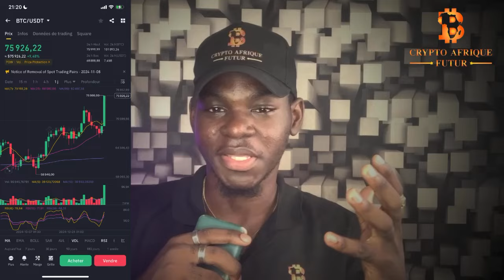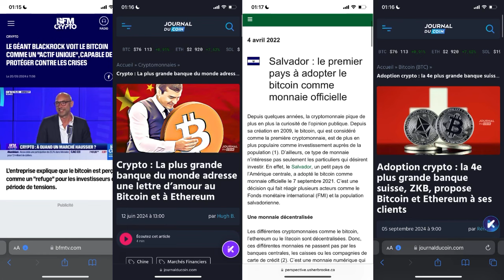Donald Trump Président - Quel impact pour l’Afrique et le marché Crypto?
Dans cette vidéo je t’explique l’impact que les élections US ont eu et pourraient avoir sur le marché crypto et le continent africain.

▬▬▬▬▬▬▬▬ LIENS UTILES ▬▬▬▬▬▬▬

Crypto Afrique Futur - Votre Porte d'Entrée Vers L'investissement Crypto  !